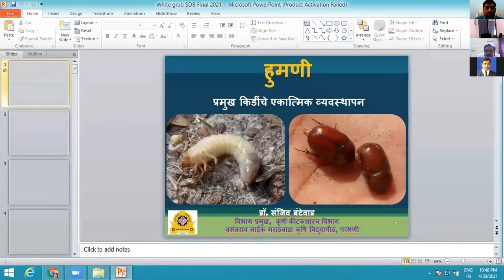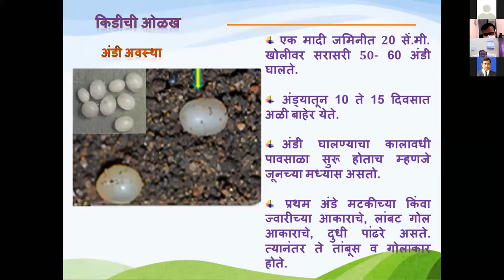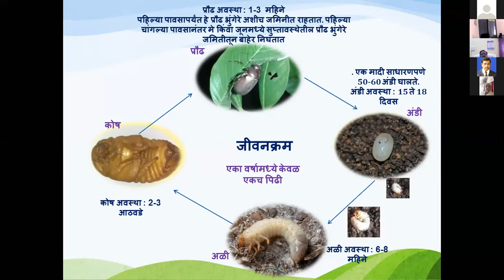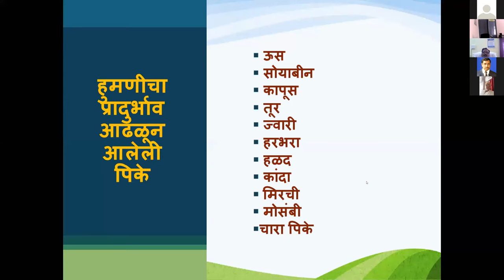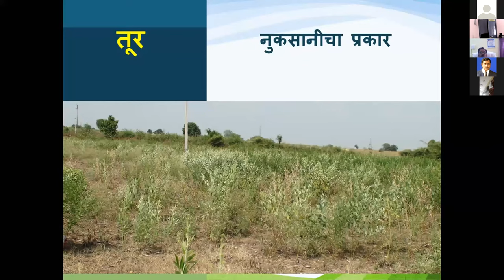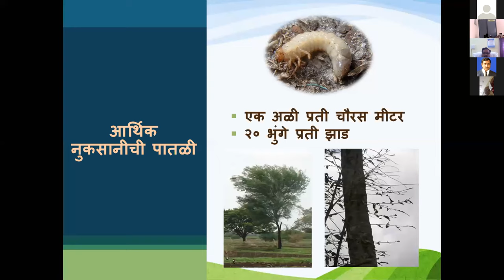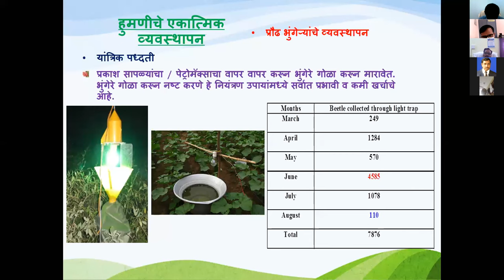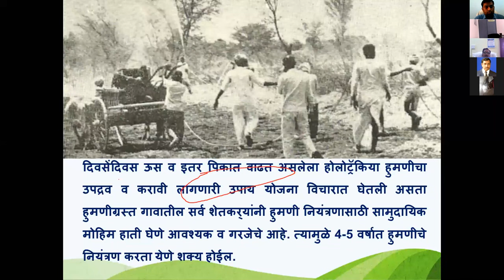हुमणी कीड:ओळख व एकात्मिक व्यवस्थापन-डॉ.संजीव बंटेवाड,वनामकृवि परभणी I KVK Aurangabad-1 I White Grub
वनामकृवि, परभणी अंतर्गत असणाऱ्या कृषि विज्ञान केंद्र, पैठण रोड औरंगाबाद यांच्याद्वारे दि.०१ मे २०२१ रोजी ६२ वा शेतकरी शास्त्रज्ञ मंच कार्यक्रम ऑनलाईन पद्धतीने घेण्यात आला. यावेळी 'हुमणी कीड : ओळख व एकात्मिक व्यवस्थापन' याविषयी शेतकऱ्यांना मार्गदर्शन करण्यात आले. या कार्यक्रमात कृषी कीटकशास्त्र विभाग, वनामकृवि परभणी चे प्रमुख डॉ. संजीव बंटेवाड, काढणी पश्चात व्यवस्थापन पदव्युत्तर संस्था, किल्ला जि.रायगड येथील सहयोगी प्राध्यापक डॉ.जितेंद्र कदम, कृषी वनस्पती विकृती शास्त्र विभागाचे प्रमुख डॉ. कल्याण आपेट,औरंगाबाद येथील एनएआरपी चे प्रमुख डॉ. सूर्यकांत पवार, केव्हीके औरंगाबाद चे प्रमुख डॉ. किशोर झाडे, विषय विशेषज्ञ डॉ. बस्वराज पिसुरे आदींची उपस्थिती होती.

कृषी कीटकशास्त्र विभाग, वनामकृवि परभणी चे प्रमुख डॉ. संजीव बंटेवाड यांनी "हुमणी कीड : ओळख व एकात्मिक व्यवस्थापन" या विषयावर शेतकऱ्यांना सविस्तर मार्गदर्शन केले.

शेती संदर्भातील असेच नवनवीन व माहितीपूर्ण व्हिडीओ पाहण्यासाठी व सर्व व्हिडीओ चे नोटिफिकेशन तत्काळ मिळण्यासाठी आमच्या युट्युब चानेल ला सबस्क्राईब व शेअर करावे.